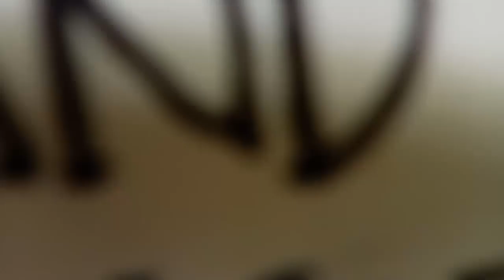Membuat Tempat Hand Sanitizer Otomatis Tanpa Sentuh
Membuat Hand Sanitizer Otomatis Tanpa Sentuh
bahan
modul relay 5v